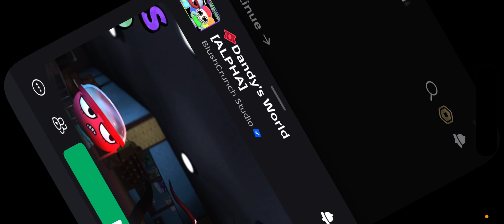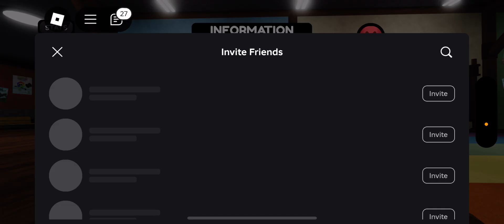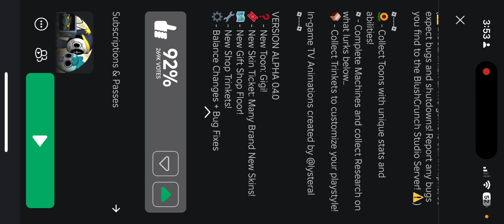This is a “small” vid that’s why it has no intro lol